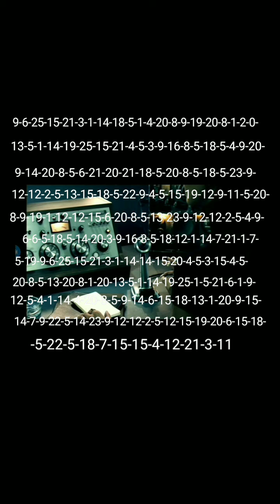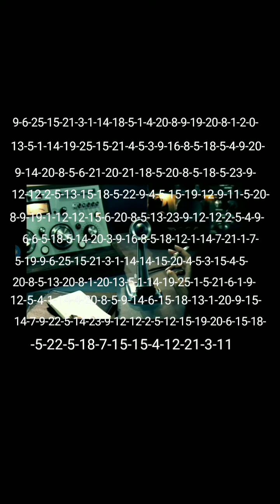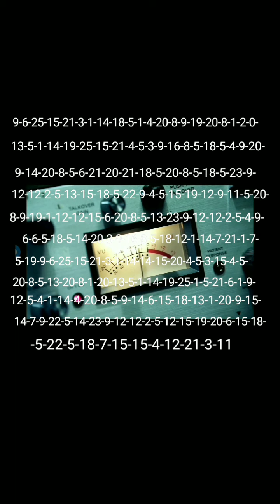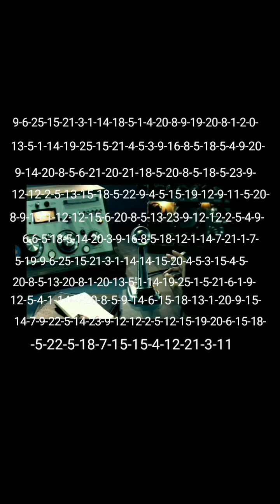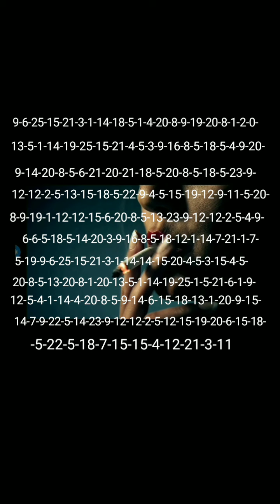Classified (1/5)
A1Z26